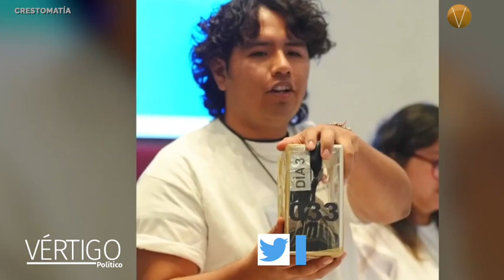NOTICIAS 6 DE SEPTIEMBRE 2023